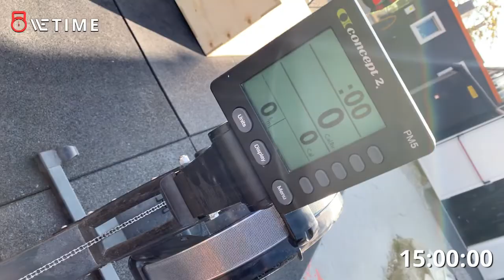Team Project 059 Modena Winter 2022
"OPEN & MASTER"

W.O.D. 1A - TIME CAP 4 MIN.
Athlete A
• 30 CLEAN&JERK 70/45kg - 65/30kg

W.O.D. 1B - TIME CAP 4 MIN.
Athlete B
• 21/18 Row Calories
• 15/12 Chest to Bar
• 12/9 Row Calories
• 9/6 Bar Muscle Up
in the remaining time
• Max Row Calories

REST 2'

W.O.D. 1C - TIME CAP 5 MIN.
AMRAP
10 Synchro Db Thruster 22,5/15kg
8 Synchro Toes to Bar
6 Burpees Box Jump Over

"EXPERIENCE"

Athlete A
• 30 Clean & Jerk 45/30kg

Athlete B
• 18/15 Row Calories
• 15/12 Pull Up
• 12/9 Row Calories
• 9/6 Pull Up
• Max Row Calories

REST 2'

AMRAP
10 Synchro Db Thruster 22,5/15kg
8 Synchro Knee Raise
6 Burpees Box Jump Over